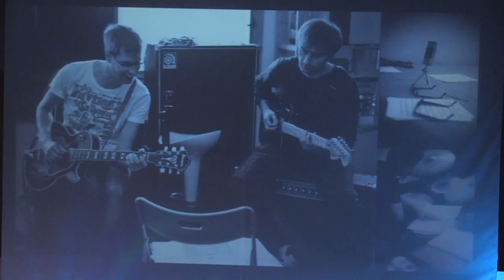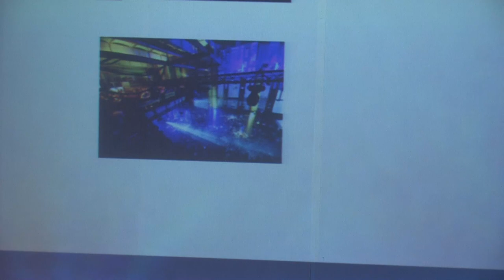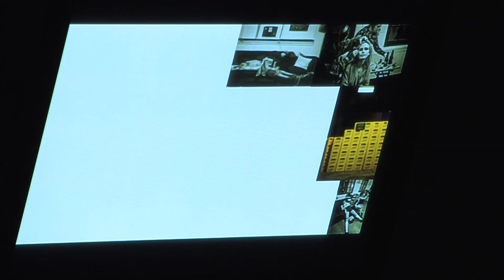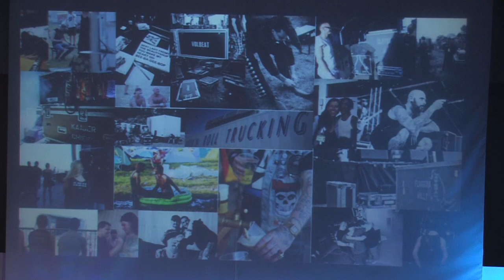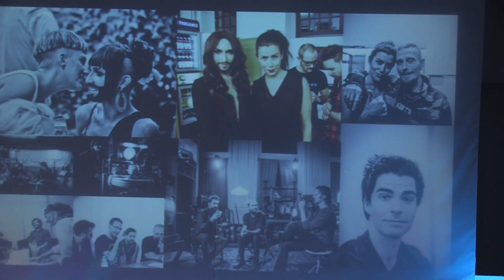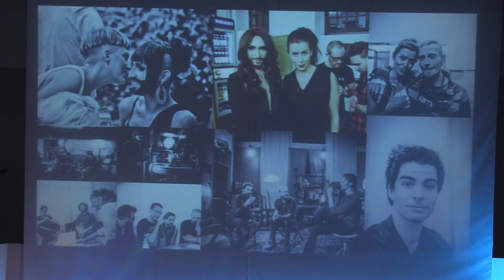Breakfast with Sinnead O'Connor | Christina Karagiannis | TEDxAUEB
Christina,an enthusiast photographer, lights up untold stories through her lens!
From age zero, music played a decisive role in Christina's life and that affected her subsequent photo career.
Her interview/photo shooting with Sinnead O' Connor was the turning point where she decided to take pictures based on the feeling, the moment and the synthesis; those are the main characteristics  in her  photographic course, moving from the backstage to the main stage of life!

Christina Karagiannis was born in Düsseldorf, grew up between Athens and Santorini and she now lives and works as a professional photographer in Austria.She’s been involved in street photography, night clubbing photos for travel and music booklets, travel photojournalism for greek and national press, 2004 Olympic Games as a photo editor and Photo Management in summer campaign of Piraeus Municipality. She collaborated with private housing companies in greek islands and Alpes and she continued by taking photos of musicians and music bands in international festivals.Finally, she’s taken part in individual exhibitions in Athens and Vienna and collective exhibitions in Greece and Austria.